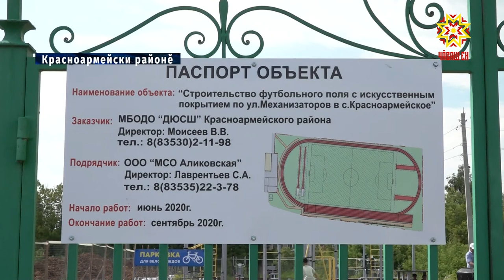Стадион та бассейн та пулĕ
Чăваш Енре  кăçал 10 футбол уйĕ тума палăртнă. Вĕсенчен пысăк пайĕ районсенче вырăн тупĕ. Красноармейски салинче  авăн уйăхĕн 1-мĕшĕ тĕлне туса пĕтермелле. Палăртнине пурнăçа кĕртсен хулари чаплă стадионсенчен пĕрре те кая мар пулĕ вăл.